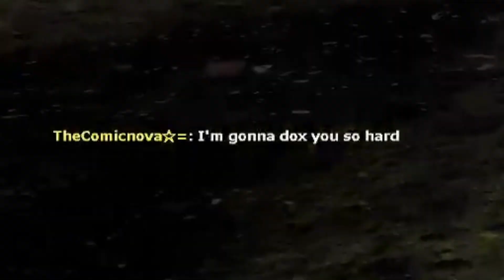The Devil in Gmod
Channel Licensed Epidemic Sound™

Join us as we embark on a thrilling adventure in Gmod, playing a horror map where we search for the elusive Lucifer himself. As we journey through the map, we come across hordes of zombies that relentlessly attack us at every turn, making for some truly heart-pounding moments. But we bravely press on, determined to find Lucifer and put an end to the terror that plagues this map. Will we succeed? Watch and find out! Despite being scared out of our minds, we had a blast playing this horror map and highly recommend it to fans of Garry's mod and horror games alike.